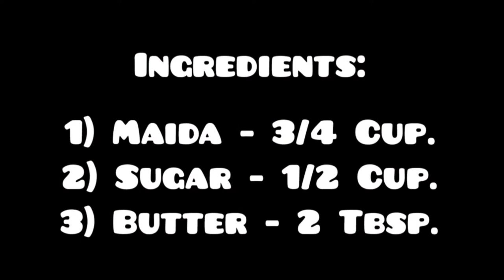സൂപ്പർ സ്പോഞ്ചി ചോക്ലേറ്റ് കേക്ക് || Melt In Mouth Chocolate Cake || Episode No. 62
Hello y'all! My name is Valsala Raju! This is my YouTube channel! Here, I would be uploading some of my cooking videos and my daily vlogs!

a cooking set,
a cooking robot,
a cooking game,
a cooking competition,
cooking beast ayaz,
cooking background music,
cooking biryani,
cooking bobo,
cooking background music no copyright,
kerala blasters,
kerala news,
kerala song,
kerala wedding dance,
kerala tv serial,
kerala drums,
kerala ambulance,
kerala album songs,
kerala assembly,
kerala appam,
kerala ambulance driving,
kerala appam recipe,
kerala airport,
kerala assembly fight,
kerala bus,
kerala boy,
kerala blasters news,
kerala bruno dog,
kerala biryani,
kerala bus design,
kerala bride dance,
j c b kerala,
kerala congress b,
kerala b,
kerala lottery b board tricks,
b j p kerala,
kerala lottery b board guessing,
b.ed kerala university,
kerala b roll,
kerala cyber warriors,
kerala chicken curry,
kerala covid,
kerala cartoon,
kerala cyclone,
kerala christian wedding,
kerala city,
kerala cm,
c keralam,home tour,
homemade,
home design,
home theatre,
home minister,
home bts,
home workout,
hometown cha cha cha,
home school,
home alone,
home animation,
home appliances,
home automation,
home and much more,
home alone song,
home alone in a rush,
home automation system,
a home is not a home class 9,
a home for a dinosaur,
a home is not a house,
a home is not a home,
a home for a dinosaur class 3,
a home is not a home class 9 question answer,
a home for the holidays justin bieber,
a home in the hills gta san andreas,
home based school,
home business,
home bts song,
home business ideas,
home bts lyrics,
home bgm,
home back workout,
b home cozy ท่ารั้ว,
b homer,
b homemade,
b home speech home,
b homes design and development,
b home with bernadette,
homerton b,
homerton b remix,
home cooking,
home cooking tamil,
home colour,
home cooking show,
home cleaning,
home colour design,
home,
chocolate cake,
chocolate cake at home,
chocolate cake asmr eating,
chocolate cake and kool aid,
chocolate cake and me,
chocolate cake anna olson,
chocolate cake asmr mukbang,
chocolate cake ape amma,
chocolate cake and ice cream,
chocolate cake at home without oven,
chocolate cake air fryer,
a chocolate cake recipe,
a chocolate cake recipe from scratch,
a chocolate cake with a red tinge,
a chocolate cake recipe simple,
a chocolate cake is triangular in shape,
asmr chocolate cake,
asmr eating chocolate cake,
ape amma chocolate cake,
anna olson chocolate cake,
amazing chocolate cake,
chocolate cake banane ka tarika,
chocolate cake banana recipe,
chocolate cake bill cosby,
mumbai,
mumbai indians,
mumbai saga full movie,
mumbai tak,
mumbai city,
mumbai street food,
mumbai vs chennai ipl 2022 highlights,
mumbai attack full movie 26/11,
mumbai metro,
mumbai dilli di kudiyaan,
mumbai saga,
mumbai song,
mumbai attack movie,
mumbai attack sandeep unnikrishnan,
mumbai ahmedabad bullet train,
chocolate,
chocolate cake,
chocolate rain,
chocolate chip cookies,
chocolate factory,
chocolate song,
chocolate challenge,
chocolate spongebob,
chocolate asmr,
chocolate art,
chocolate and some lobster meme,
chocolate asmr eating,
chocolate asmr mukbang,
cake,
cake storytime,
cake decorating,
cake recipe,
cake by the ocean,
cake or fake,
cake banana,
cake melanie martinez,
cake making,
cake mona lisa,
cake fake,
cake on monolisa painting,
cake pops,
cake asmr,
cake at mona lisa painting